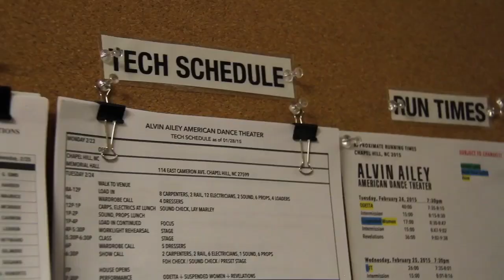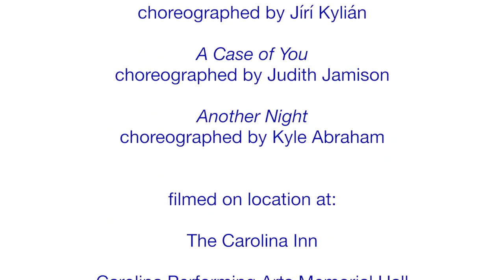Jacqueline Green | Behind The Curtain | Dance Magazine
Footage courtesy of Alvin Ailey American Dance Theater, filmed on location at The Carolina Inn and Carolina Performing Arts Memorial Hall.

ABOUT DANCE MAGAZINE
Continuously publishing since 1927, Dance Magazine is your source for everything dance. Published by Dance Media.